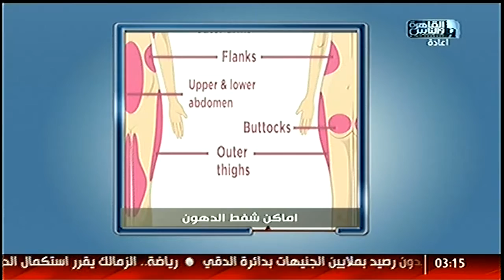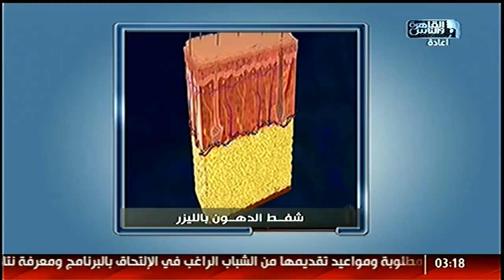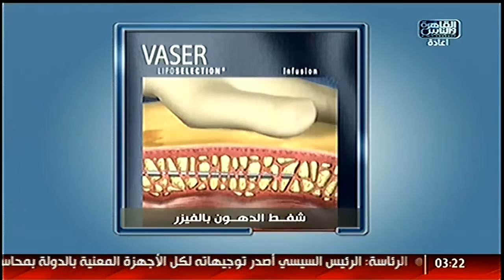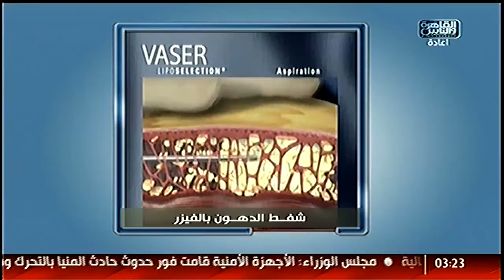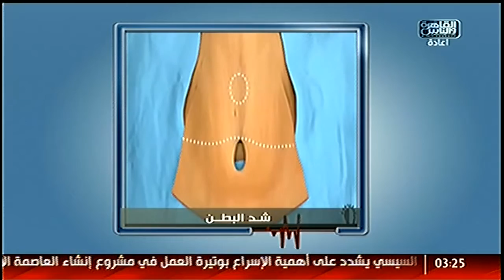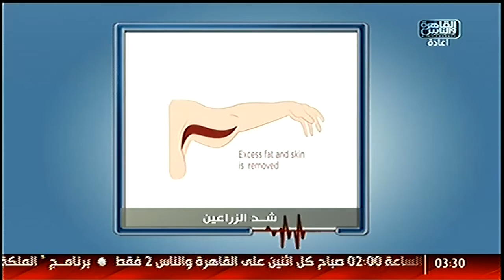الدكتور | شفط الدهون باليزر مع د. حاتم السحار